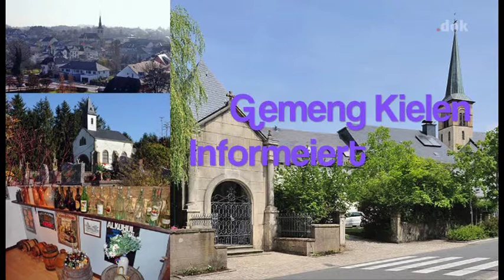D'Gemeng Kielen informéiert 05.06.2015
Themen: Reckbleck op de Kultur- a Konschtfestival KUKI, Porte ouverte am Jugendhaus, déi grouss Chantierën an der Gemeng.